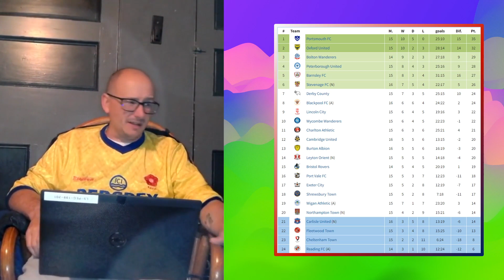2023/24 - EFL LEAGUE 1 PREDICTIONS - MATCHDAY #17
This week sees the return of the EFL League 1 football and in this video we showcase my matchday #17 predictions.

In this video we predict:

Can you out predict me each week via our interactive prediction league?

Join the prediction league - Cutt.ly/leagueone